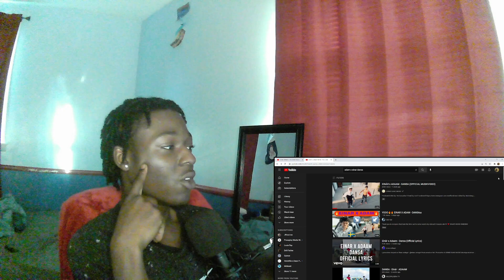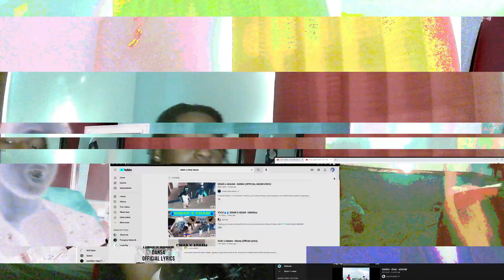🇺🇸Reacting to Swedish Rap! EINÁR x ADAAM - DANSA (OFFICIAL MUSIKVIDEO)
Älskar er allesammans!!!